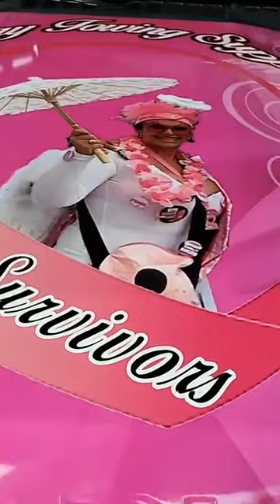Thank you Westway Towing!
A Special Thank you to Brett!
Westway Towing for restoring our faith in Humanity
JUSTICE FOR ZORRA
MEMORIAL SERVICE FOR ZORRA